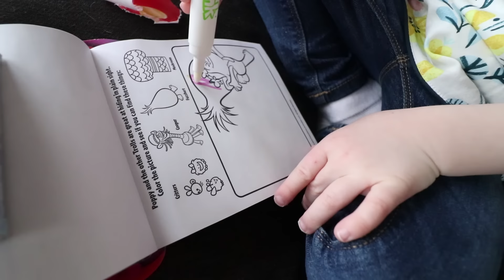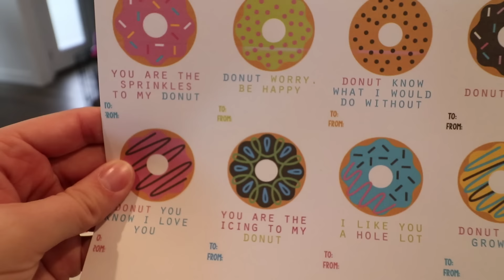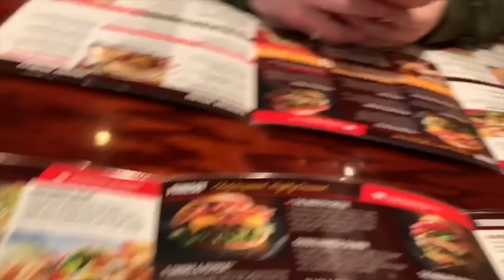COOKiNG with ADLEY who controls DAD!! - Disney Ratatouille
Surprising family and friends on Valentine’s Day!!

Best Cooking Day Ever 922

Happy Valentines Day!! It’s valentines for the whole family. We start the day off giving Adley and Baby Niko their valentines presents. Bathbombs, a magical coloring book, and chocolate what more could you need! I then head off to work but Jenny and Adley plan a surprise for me and the SpaceStation crew.

They decided to get doughnuts and make cute little valentines cards for everyone. It’s the best!! Adley surprised everyone. And what valentine’s day would be complete without a few rides down the 45ft drop down the slide! Jenny then takes me on a lunch date then a couples massage and just some time for us to talk and be together. It’s needed cause I’ve been traveling a lot and will be traveling again tonight. :(

I get back home and while Jenny is taking care of the baby, Adley and I make a plan to decorate the house and make a Valentines dinner. Adley is like the mouse from Remy from Ratatouille sitting on my head, pulling my hair to help me get all ready for this valentines surprise gift. It’s such a great night home with the family, Jenny loved everything we did for her as well as unboxing her gifts.

Love my family so much and Love all of you so much! Your all so special to me. Happy Valentines Day 2019!

Watch Adley's last video:
Watch yesterday's Best Day Ever:
She is my Valentine’s Present - BEST LIFE EVER!! Ultimate family recap with Jenny, Adley,& Baby Niko --

Here's some stuff we use:
Office decked out by our friends at Fully:

*highfive*
(leave a 😍 for Valentines Day if you read this far)